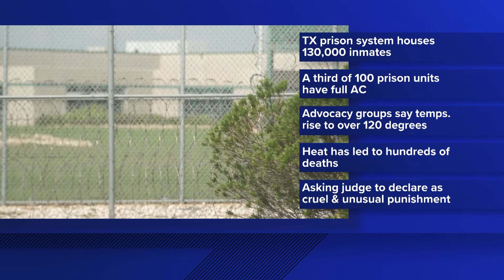Former Texas prisoners describe suffocating heat they've experienced in multi-day hearing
This all comes after a lawsuit that seeks to force Texas to fully air condition prisons.